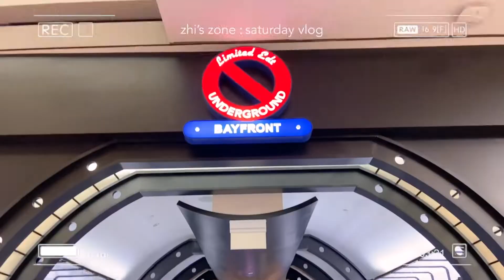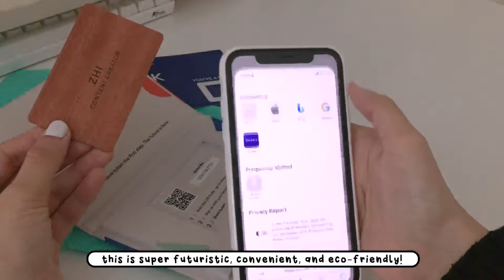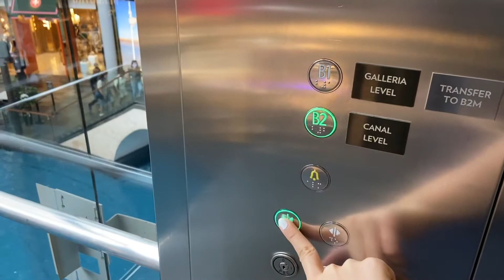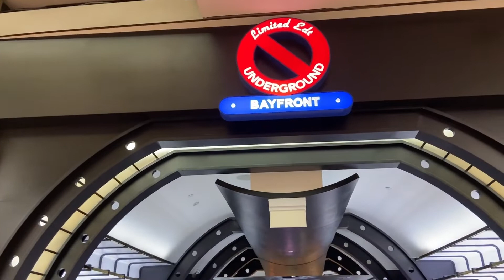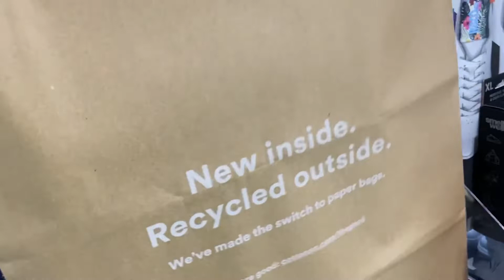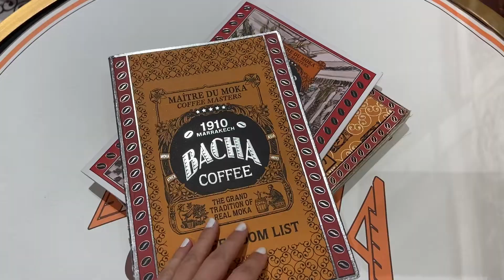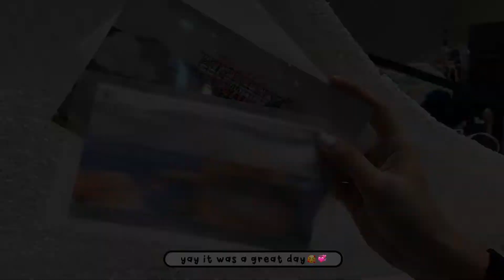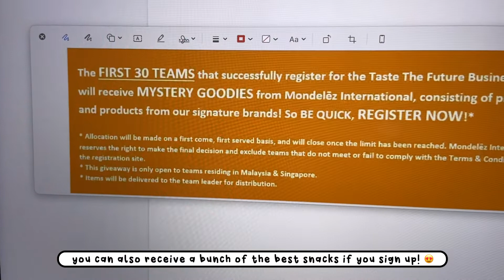weekend vlog 🌸 🥐 | bacha coffee, jentle garden, & night study | life of a uni student singapore 💌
hello everyone! it has been awhile since my last upload as i have been rather busy with school 😖  but here's a new vlog and one that is not (that much of) studying!! i had a super fun day out with my friend trying out bacha coffee and visiting the jentle garden exhibit; not to mention - i bought some new kicks!! 👟👟

hope you guys enjoy the vlog as much as i enjoyed that day 🥰

⏳ time stamps
00:00 preview
00:46 one good card unboxing
02:24 adidas stan smith haul
04:51 bacha coffee
08:53 jentle garden
10:22 night study

❓FAQs
1) what am i studying?
- double major in global studies 🌏 and communications & new media 🎬
- national university of singapore, year 4 student

2) what do i use to film?
- iphone 11

3) what software do i edit on?
- videos: adobe premiere pro
- thumbnails: procreate